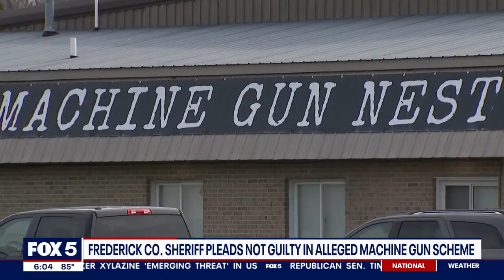Frederick County Sheriff pleads not guilty in alleged machine guns scheme | FOX 5 DC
Frederick County Sheriff Charles Jenkins pleaded not guilty in federal court to charges that he conspired with a gun range owner to illegally buy machine guns. FOX 5's Katie Barlow has the details and the reaction from outside of federal court in Baltimore.